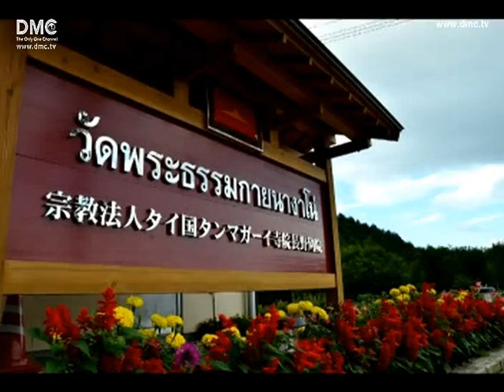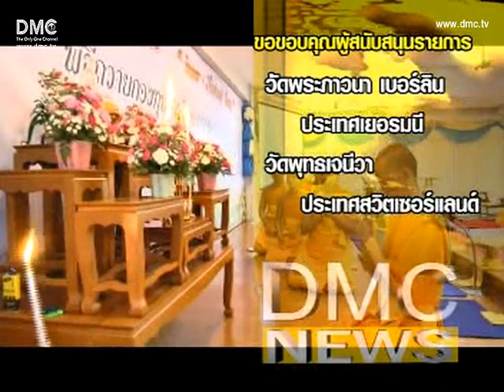ข่าวศูนย์สาขาทั่วโลก 2 26-08-55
ข่าวการสร้างบารมีในต่างเเดนทั่วโลก